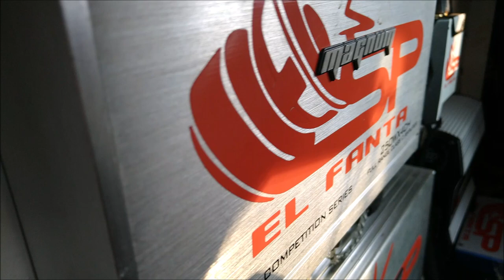Open Show con SP Audio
Volkswagen Golf con altavoces SP Audio para Open Show, participó en el 1er Sound Car Show realizado en Jalapa, Tabasco.